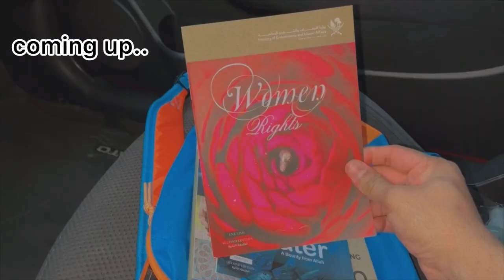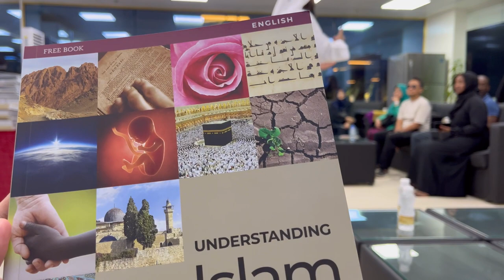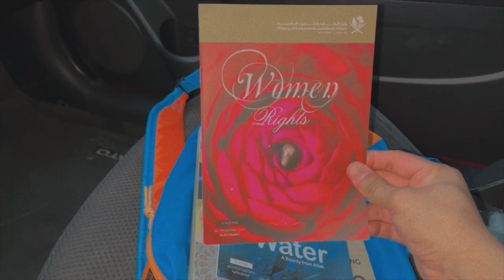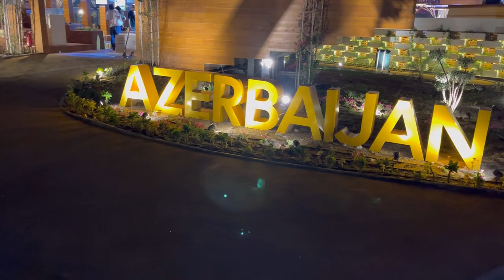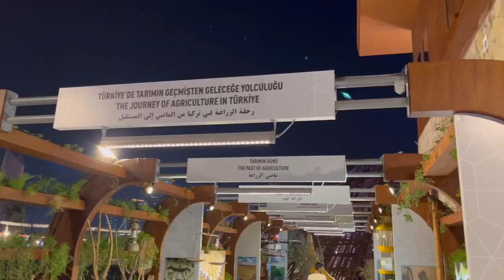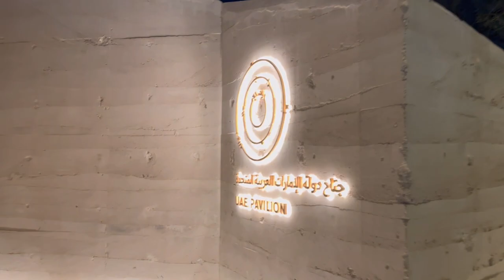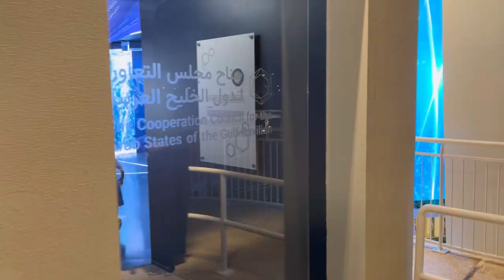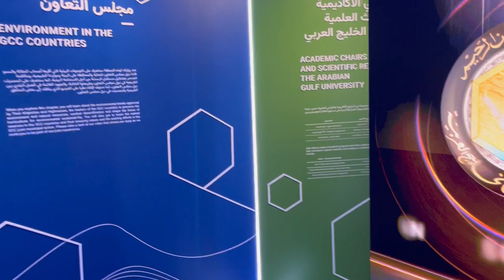Expo 2023 | Doha QATAR | A Day Well Spent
Qatar hosting Expo 2023 in Doha. Pavilions Expo 2023.

hit likes.